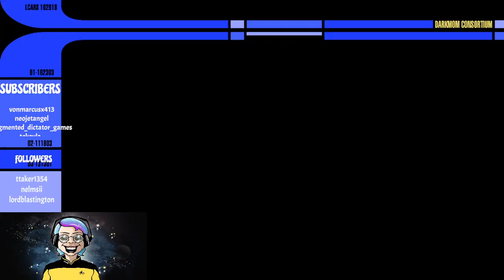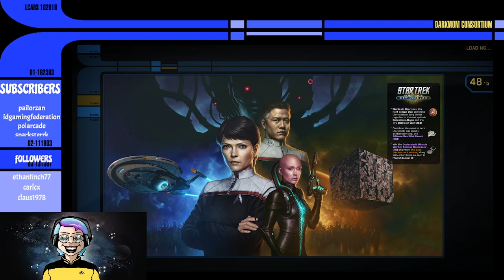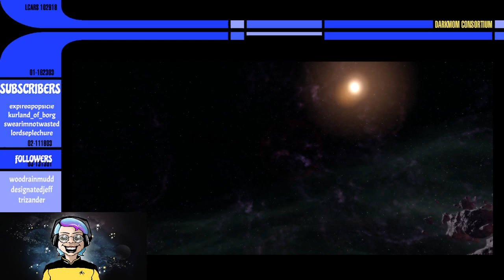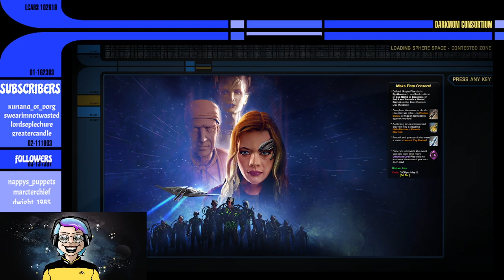Moopsy in the Morning: Moopsyboy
Well, THAT was fun! Mom, Kris and Taz versus the Tzenkethi in Jupiter Station Gauntlet hard - and Kris demonstrates the superiority of the Federation Constitution class ships, while Mom and Taz die repeatedly.